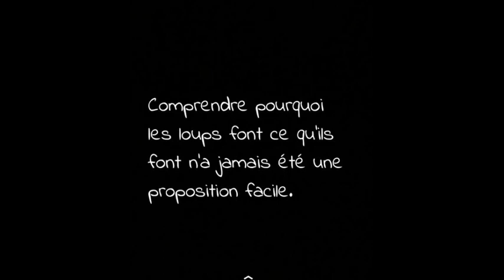Circo Glaciale di Gavarnie - Pyrénées - France. Trekk with wolfdog.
. Il circo di Gavarnie è un circo naturale di tipo glaciale situato nel massiccio montagnoso dei Pirenei. Al centro del circo vi sono le cascate di Gavarnie, la maggiore delle quali, alta 422 m, è la cascata più alta d'Europa. Esse costituiscono la sorgente del corso d'acqua gave di Gavarnie che forma poi il fiume Gave de Pau, affluente del fiume Adour.
. Alaska cane lupo cecoslovacco.

. Comprendre pourquoi les loups font ce qu'ils font n'a jamais été une proposition facile.